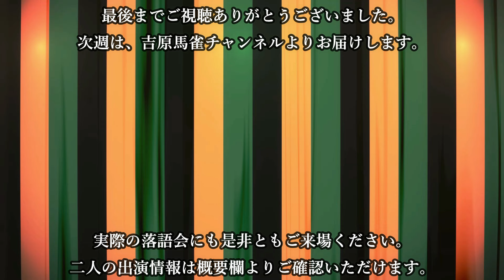【週刊落語TIMES】本番前ルーティン・験担ぎ・縁起担ぎ。楽屋でどう過ごす?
はらしょうからお知らせ🎤

落語で学ぼう12月のテーマ

12/8(金)落語家パワハラ裁判(下)
12/15(金)醒睡笑から400年
12/16(土)煙草の害
12/22(金)神戸
12/24(日)Xマス
12/27(水)ウトロ地区

19時半〜20時半
入場無料
練馬駅　ココネリ3階多目的室

🎤三遊亭はらしょうプロフィール
1977年12月4日兵庫県神戸市出身。
2001年に活動開始。大阪・京都で俳優として活動。
特に京都ではハラダリャンの芸名で、一人芝居（一人群像劇）で知られる。
上京し、2009年4月、落語家・三遊亭圓丈に入門。
2011年2月に廃業し落語協会を退会。同年7月に圓丈一門に復帰。
現在フリーの落語家として活動。
古典でも新作でもない、実話を落語形式で語る、第三の落語「ドキュメンタリー落語」を多数発表。これまでの持ちネタは600本以上!!
放送作家としては、三遊亭円丈の新作落語「牛肉少年」の原作ほか、古今亭菊志ん、キャプテン渡辺などにネタを提供。
映画の造詣も深く、本を出版するのが夢。

🎤吉原馬雀プロフィール
1982年7月22日、宮崎県宮崎市瓜生野出身。
明治学院大学法学部を卒業。大学時代には、落語研究会に所属。
大学卒業後社会人を経て、2009年12月に三遊亭歌之介（現 四代目三遊亭圓歌）に入門する。
2014年11月二ツ目に昇進し、三遊亭天歌と改名。
2016年4月より、宮崎市の「ふるさと先生」に任命される。
2022年2月下旬に師匠との間に破門をめぐるトラブルが起き、その対立関係の影響で落語家活動の休止に入る。同年10月、師匠の圓歌が正式に破門を認めたことで師弟関係が終了。
現在、破門後も落語協会の正会員としてハラスメント対策を望み、6月の総会でハラスメント対策委員会の議案を提出に至る。
2023年7月7日、議案の代表者をつとめていただいた四代目吉原朝馬に入門し落語協会内での移籍が叶う。吉原馬雀と改名。
★落語協会に現在求めているハラスメント対策についての情報まとめページは、

【もくじ】
00:00 今回のテーマは「本番前ルーティンで何をする?」
01:09 鼻を噛む?
02:24 表情筋のストレッチ
03:40 演劇の世界のルーティン：アップ
04:56 極力楽屋で人と喋る意味
06:26 散歩に行く
08:07 本日のまとめ

🎹 この動画は以下の絵と音楽を大いに活用させていただいてます。ありがとうございます。
・背景(落語会)イラスト：illustAC　作者: yoseiさま
・緞帳素材：ニコニ・コモンズ　作者：愚見 phase 2 【素材屋】さま
・サムネイル画像：photoAC　作者：ゴッツええかもさま

「週刊らくごＴＩＭＥＳ」収録日2023年12月11日
・出演：三遊亭はらしょう・吉原馬雀
・テーマ提案：三遊亭はらしょう
・企画、編集：吉原馬雀

😲 この動画の2次利用について
・動画は報告不要のリンクフリーです。
・私本人以外の方の切り抜きなどは、基本お断りします。部分的な引用は名誉棄損など法的リスクがあるためです。